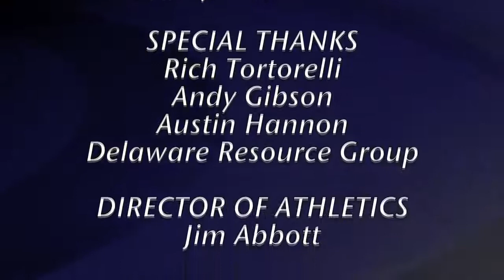OCU Athletics Update - Sept. 22, 2015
Andrew Himes visits with Oklahoma City University volleyball coach Kyle Steele about the Stars' unbeaten start in conference play, while Delaware Resource Group Super Star of the Week Ailee Thompson, a senior soccer forward from Oklahoma City, talks about her transfer to OCU.